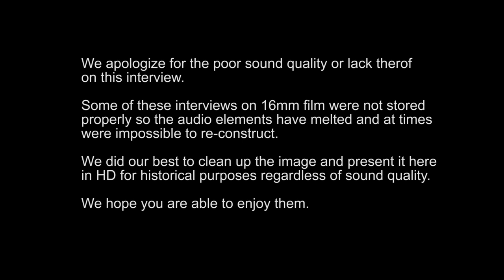Sondra Locke "The Gauntlet" 1977 - Bobbie Wygant Archive